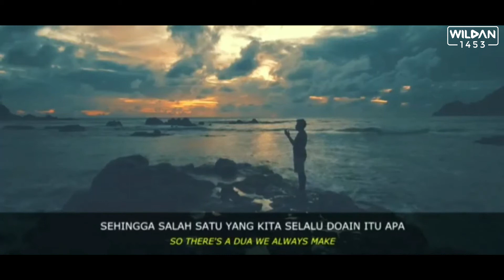Buah Kesabaran [motivasi islam] | Ust. Hanan Ataki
Allah senantiasa akan memberikan kemudahan bagi hambanya yang selalu berlapang dada dalam mengahdapi setiap cobaan yang dialami dalam hidup.
Semoga bermanfaat
Berikan dukungan kepada Channel Youtube ini untuk terus memberikan dan menyebarkan sesuatu yang berfaedah.. !